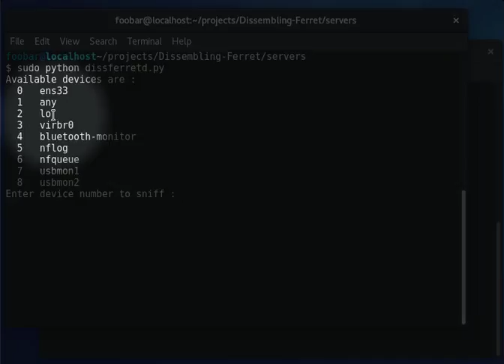Dissembling Ferret - a short demo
Covert TCP channels